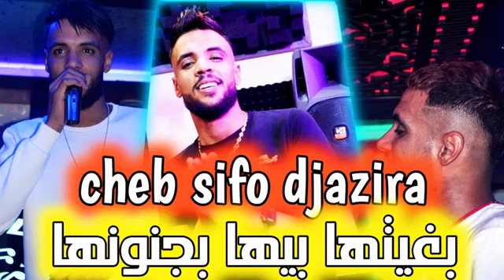Cheb sifou djazira bghitha Bihan b jnonha avec barhoma sahar